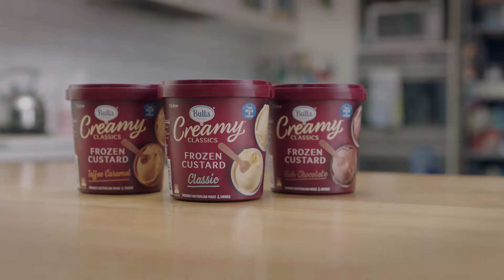Bulla Unfakeable Frozen Custard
by Publicis Mojo